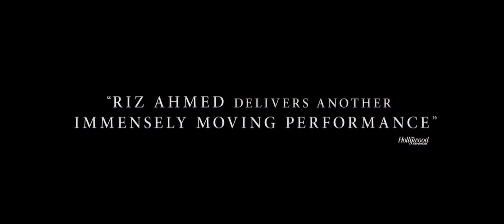Encounter Trailer (2021)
Trailer for Encounter, starring Octavia Spencer, Riz Ahmed, Rory Cochrane, Janina Gavankar and Keith Szarabajka.A decorated Marine goes on a rescue mission to save his two young sons from an unhuman threat. As their journey takes them in increasingly dangerous directions, the boys will need to leave their childhoods behind.